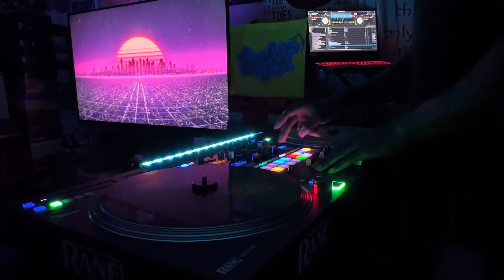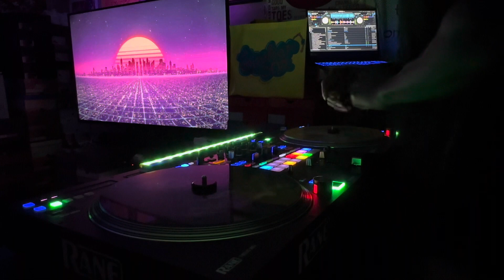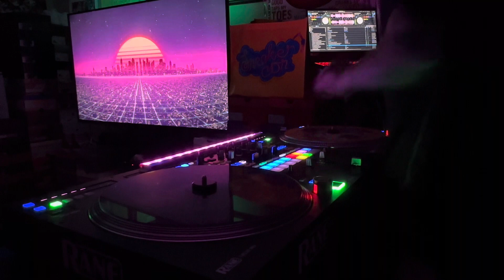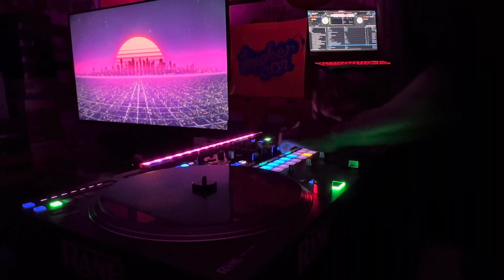8Ball & MJG-Just Like Candy chopped & screwed